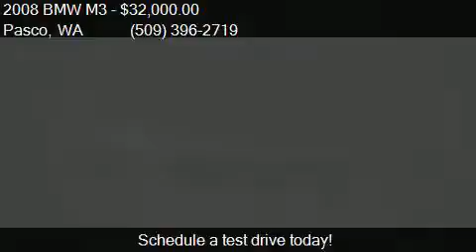2008 BMW M3 Base 2dr Convertible for sale in Pasco, WA 99301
This 2008 BMW M3 Base 2dr Convertible is for sale in Pasco, WA 99301 at  West Coast Auto Dealers      .

Engine: 4.0L V8
Transmission: Manual 6-Speed
Color: Silverstone Metallic
Mileage: 49010
Contact  West Coast Auto Dealers        3203 W Marie   Pasco, WA 99301 to test drive this 2008 BMW M3 Base 2dr Convertible today.